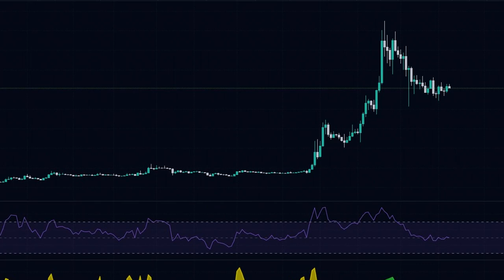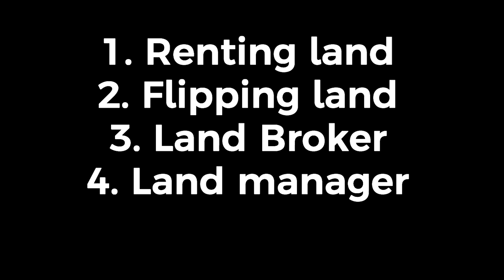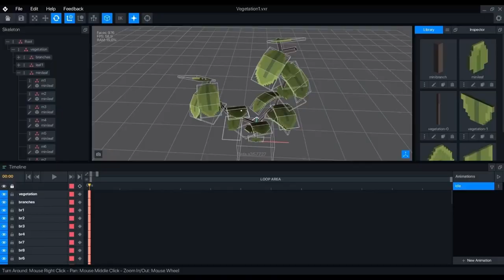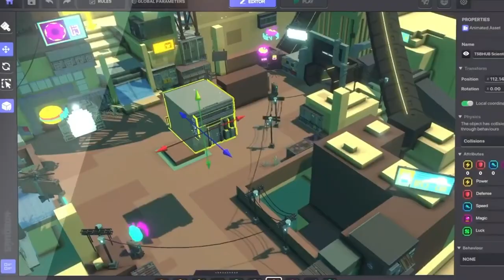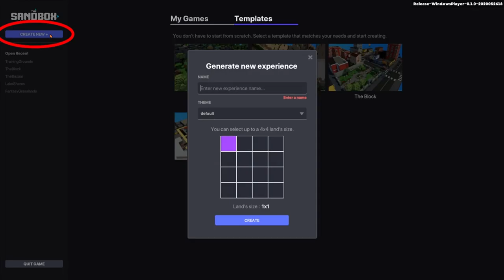5 Ways to Make Money in the Metaverse - Real Jobs vs Metaverse Jobs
5 Ways to Make Money in the Metaverse - Real Jobs vs Metaverse Jobs
Play to Earn in the metaverse to earn crypto, start a business inside the metaverse or do any kind of job from a virtual architect to making parties and calling celebrities to be guests, there's just SO much potential in the metaverse
► Socials & Learning
► Links
Brave Browser
- What are your favorite P2E games?
HodlGod, Mir4, Blankos Block Party
► Time Stamps:
00:00 The future is here
00:50 #1 Job - Play to Earn NFT Games inside the metaverse
02:44 #2 Job - Virtual Land
04:35 - Renting Land
04:58 - Flipping Land
05:42 - Land Broker
05:56 - Land Manager
06:49 #3 Job - Virtual Architect / Designer
08:58 #4 Job - Concerts & Parties
11:15 #5 Job - Minigame Creator
12:49 Bonus - Wearable NFT